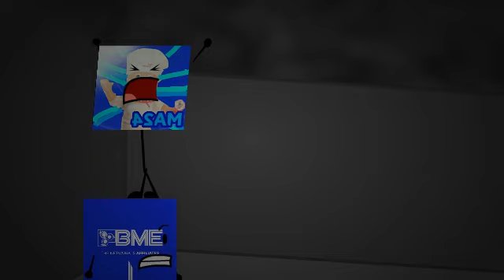BFDI 18-1 Assets but it's my Old YouTube Channel Icon